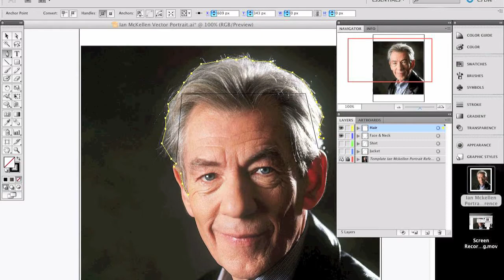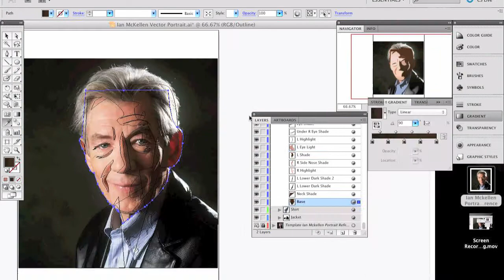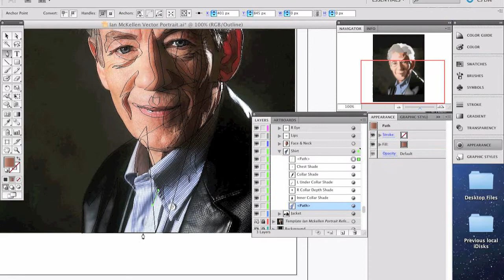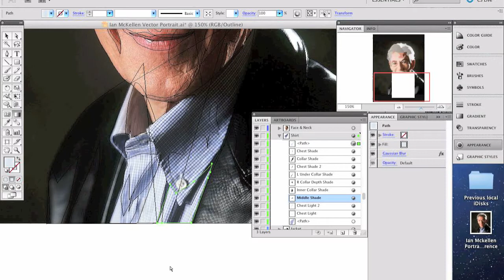Ian McKellen (Speed Vector Art Portrait Process Using Adobe Illustrator CS5)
Music was created by me.

I'm starting a series of videos showcasing my skills and process in vector art using adobe illustrator and anime studio. Among the things I'm gonna be posting up is portraits.

Someone I know suggested Ian McKellen because she's a big fan of Lord Of The Rings and Ian McKellen played Gandalf so that explains that lol. Anyway, I created a semi-realistic version of him because doing a full photo-realistic version would of took forever.

Design Software Used: Adobe Illustrator CS5
Video Edited Using Final Cut Pro
Music Created Using Logic Pro
Amount Of Hours: AAAAAAAAAA LLLLLLLOOOOOTTTTTT lol